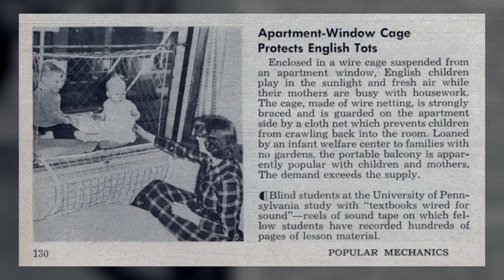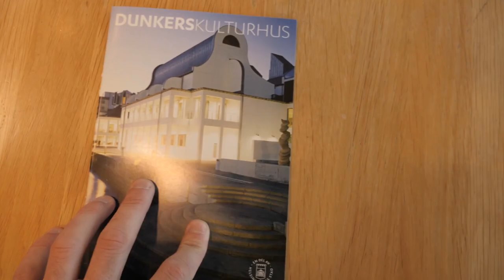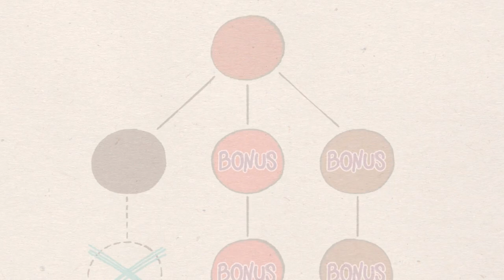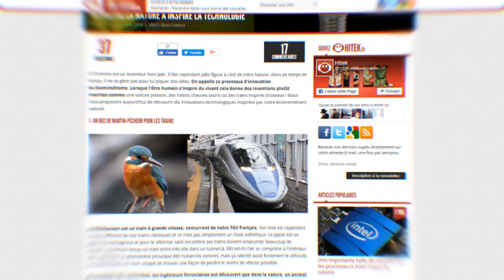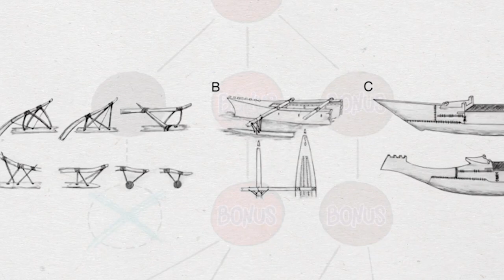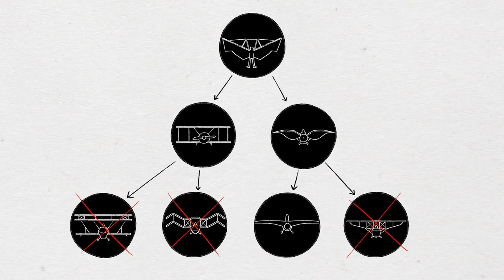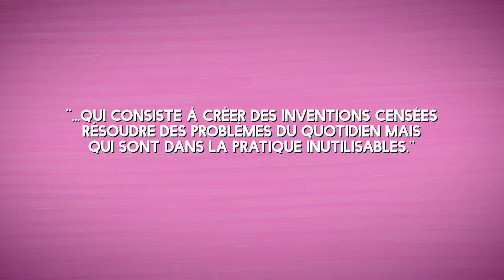L'erreur du biomimétisme - DBY #43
Le point commun entre les cages à bébé et les pattes de gecko. Pensez à activer les sous-titres !

Musiques :
ImJustSayin - Hpnotic718
Almost Original (Instrumental) - Joakim Karud Piano Sax - Joakim Karud
Funk Your Style - @TONEZPRO
Mean Streetz - MK2
Whitestick - S Strong

Aide au montage et gestion des merdes-de-dernière-minute-parceque-son-frère-est-en-vacancesheunon-en-tournage-docu : Colas Grasset

Vidéo soutenue par l'Éducation nationale, le FAFIEC et Syntec-Ingénierie, la fédération professionnelle de l'ingénierie.